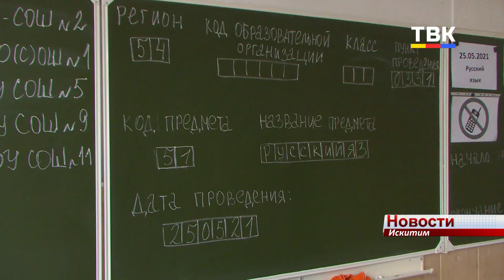Выпускники искитимских школ начали сдавать экзамены